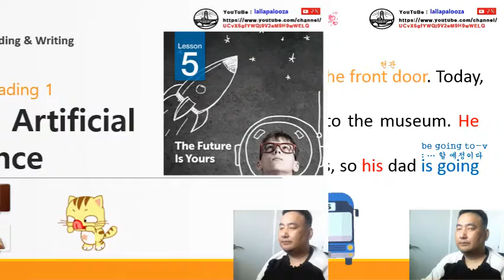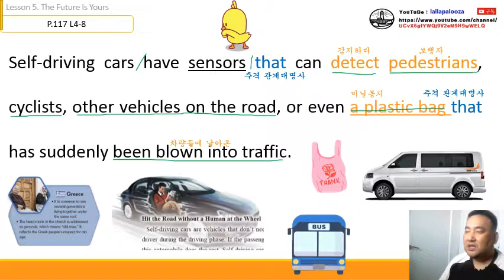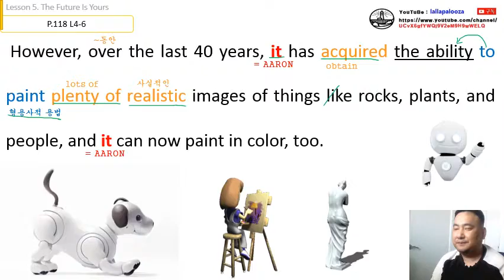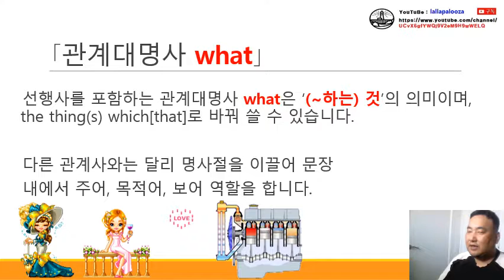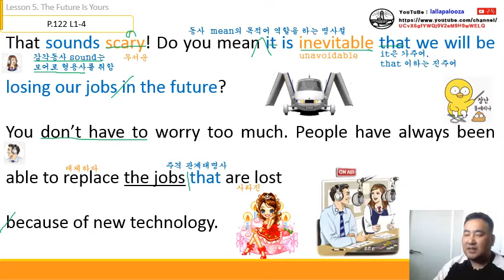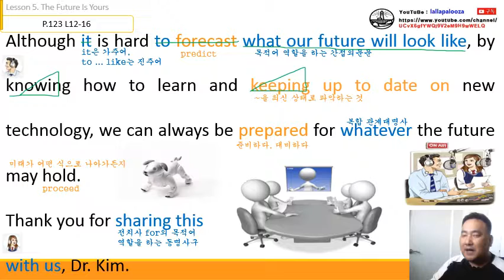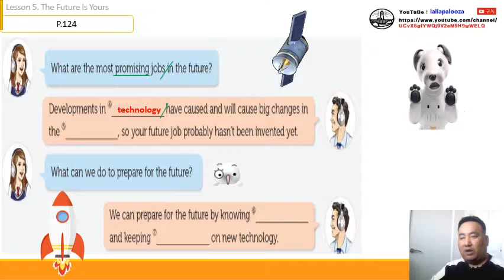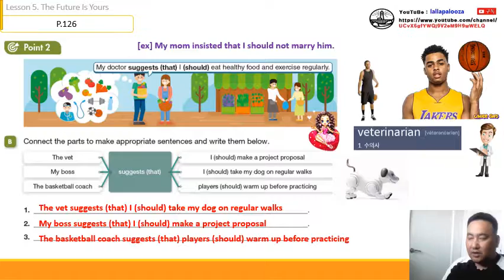능률 영독 5과(통파일) 수업 동영상